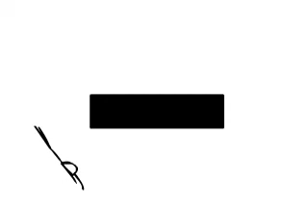bouncy stick man dies